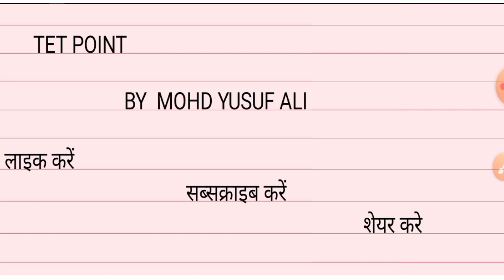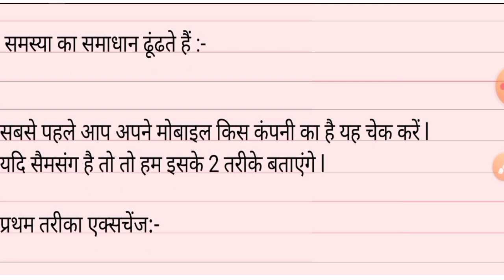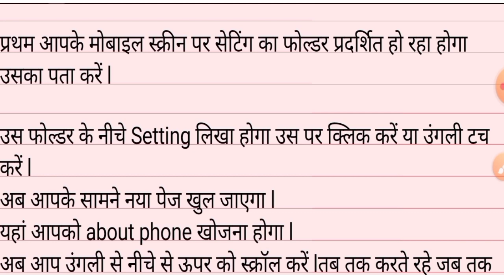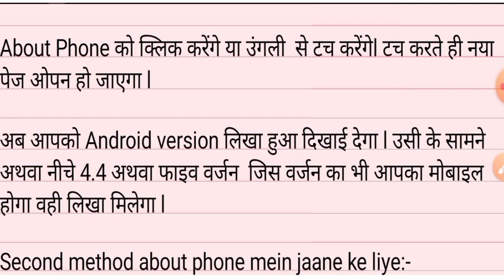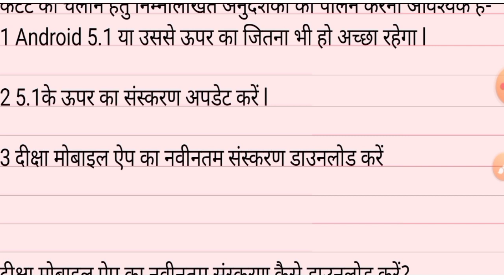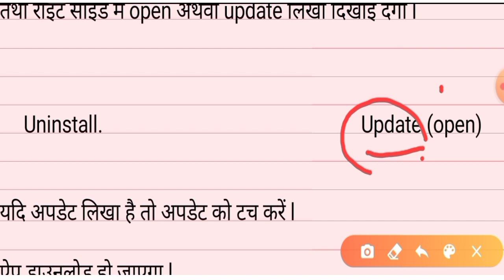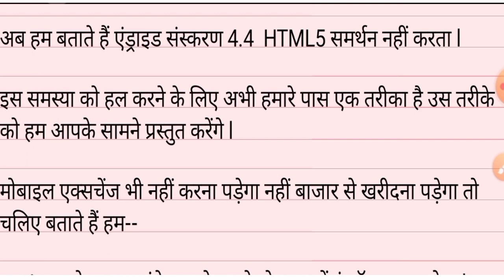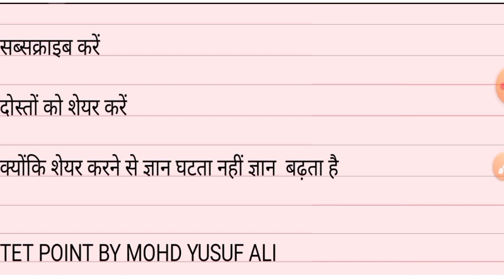Diksha prashikshan lete samay samasya aur samadhan/Error आना/content Loud ne hona/video play n hona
MYSELE:-

इस वीडियो में मोहम्मद युसूफ अली द्वारा TET POINT के माध्यम सेDiksha prashikshan lete samay samasya aur samadhan Error आना content Loud ne hona video play nhona  tag server error of file is not supported show hona आदि के विषय में बताया गया है l

Video Link :-

Sst part -1

Sst part-2

SST PART-PEDAGOGY-4/1

Sura grahan part 1

Sura grahan part 2

SOCIAL SITES :-

अंत में यूट्यूब चैनल "TET POINT" मोहम्मद यूसुफ अली  द्वारा यह वीडियो पसंद आई हो तो लाइक करें सब्सक्राइब करें और दोस्तों को शेयर भी करें क्योंकि ज्ञान बांटने से ज्ञान बढ़ता है घटता नहीं l
धन्यवाद!
TET POINT